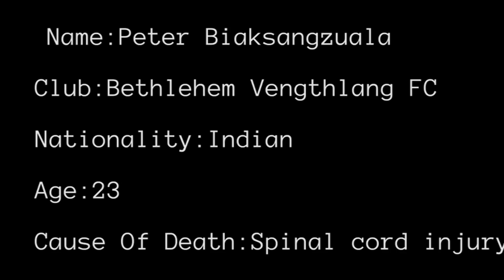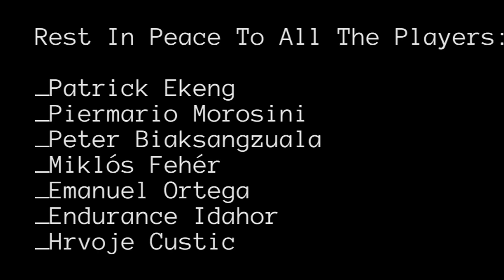7 Football Players Who Died On The Pitch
Music used in this video:

Track: Emotional Sad Piano Music | Touch